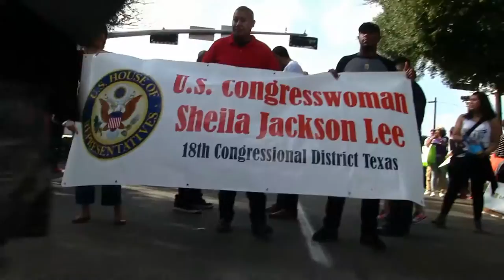Official Commercial for We See Abilities Presents Contagious Positivity music by Xena Aouita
We See Abilities is Contagious Positivity by Pouring Love Hope Joy and Compassion in the lives of our Special Needs Warriors and Angels